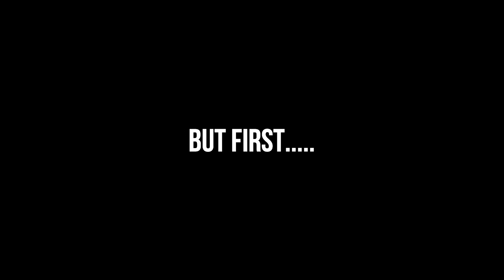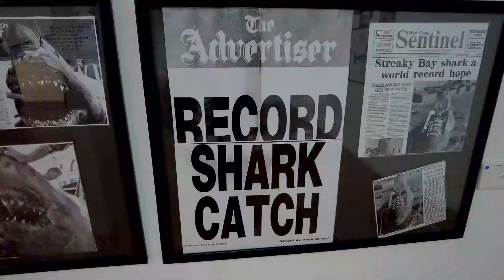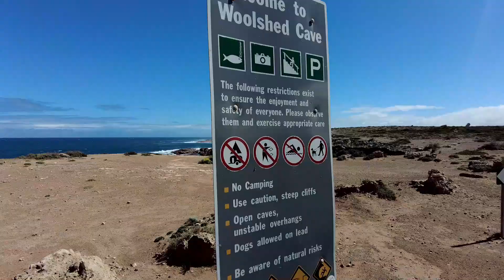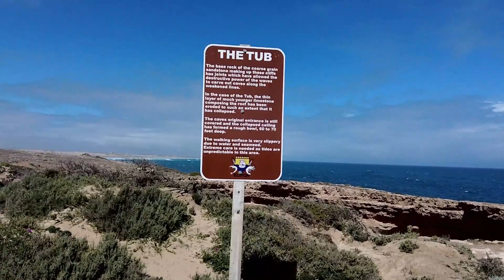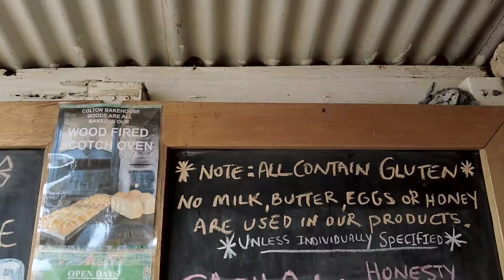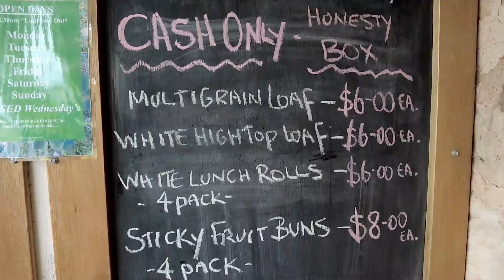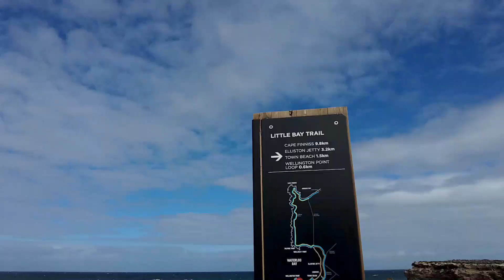The EYRE PENINSULA | VANLIFE AUSTRALIA | Travel Vlog - ep31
00:42 Perlubie Beach - Fantastic Beach, complete with on-beach huts. You can camp here, and whilst you can drive on the beach, you are supposed to camp adjacent to the beach.

01:17 Streaky Bay - Oysters. and a shark(!) in Streaky Bay

03:11 Murphy's Haystacks - which are not haystacks at all! Will it rain, will it shine? Either way, we got some honey :)

06:05 Talia Caves / Woolshed Cave - An amazing place to watch the awesomeness of Mother Nature as it carves its way into the rocks.

09:32 Colton Bakehouse - a quick pitstop for some yummy treats!

10:42 Elliston Gold Course - our campground for the night with spectacular views of the coast. And a little bit of wind.

12:35 Coffin Bay - Bike Rides, Kangaroos, Emu's. and dog owners not cleaning up after their pets.

16:17 A bitterly cold Port Lincoln

19:17 Tumby Bay - a quiet, quaint seaside town, with LOTS of street art

22:22 Whyalla and its quirky Jetty.

VANLIFE AUSTRALIA
VAN LIFE AUSTRALIA
Van Conversion
Van Tour
Explore
Explore Australia
Travel
Best Travel
Travel Australia
Travel Vlog
Travel Tips
Family Travel
How To Travel
Discover
Discover Australia
South Australia
Explore South Australia
Discover South Australia
Touring
Van
Sprinter
See Australia
Travel Australia with Kids
Big Lap Of Australia
Life is Vanderful
Jess and Wes
Adventure